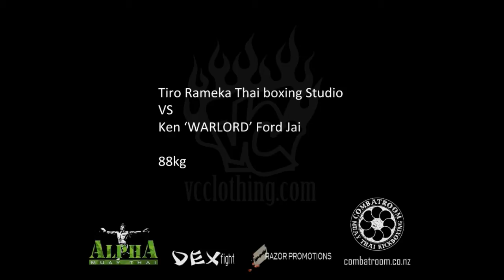Honour 6 Tiro Rameka VS Ken Ford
Support the people that support you